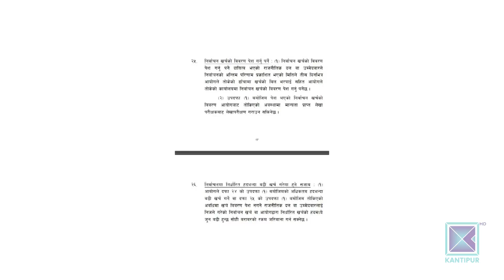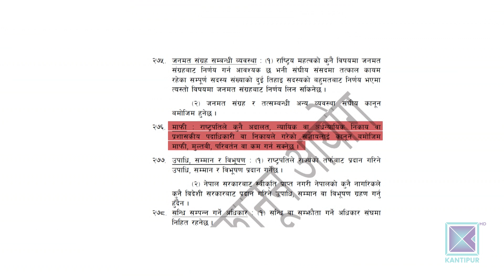उम्मेदवारमाथिको जरिवाना मिनाहा गरिदिने सरकारको तयारी । कान्तिपुर समाचार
सरकारले निर्वाचन खर्च विवरण नबुझाएर कारबाहीमा परेका उम्मेदवारमाथिको जरिवाना मिनाहा गरिदिने तयारी गरेको छ । स्थानीय तहका जनप्रतिनिधिको दबाबमा सरकारले जरिवाना मिनाहा गर्ने तयारी थालेको हो । दबाबकै भरमा जरिवाना मिनाहा गरिए एकातिर सरकारको सुशासनमा प्रश्न उठ्ने छ भने अर्कातिर हाम्रा जनप्रतिनिधि कानुन पालनामा कति संवदेनशील छन् भन्ने प्रष्ट हुने छ ।